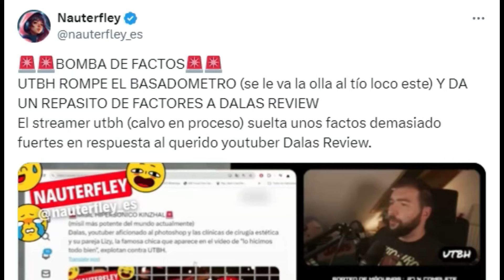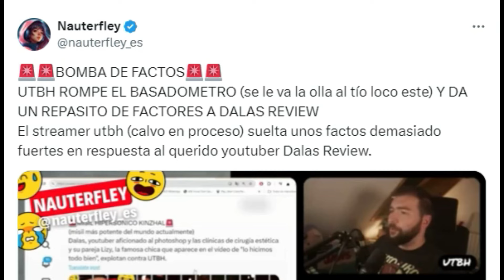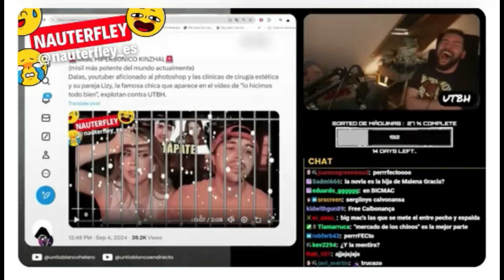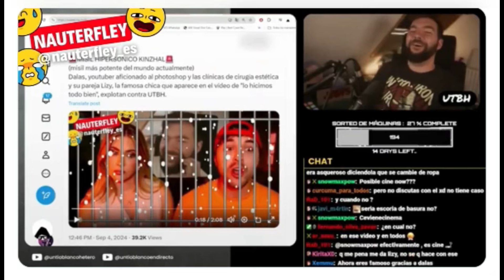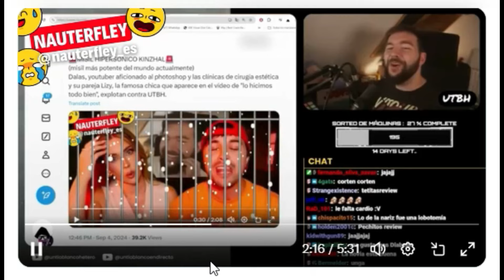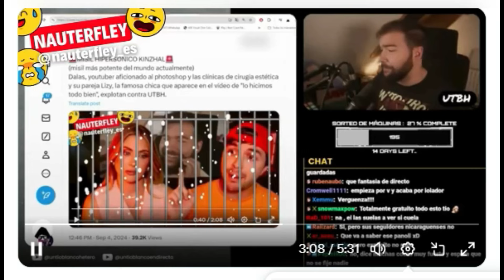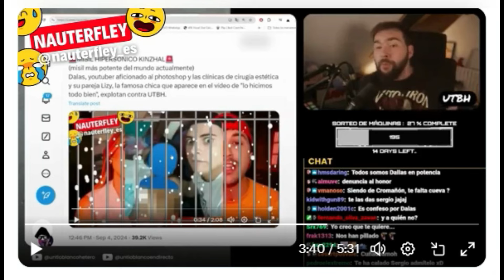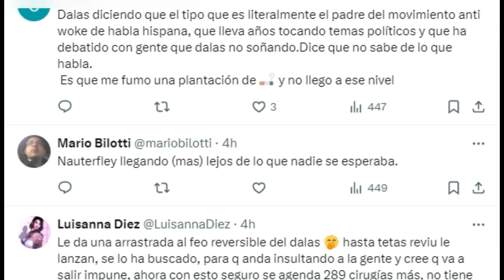UTBH SE BURLA DE DALAS POR EL VIDEO MAS RECIENTE EN SU CONTRA...